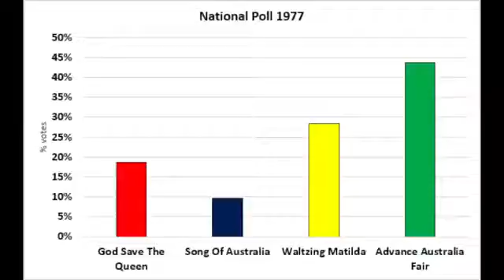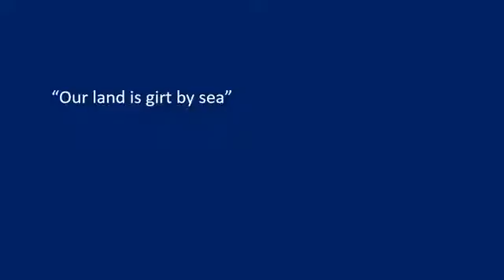Austrilia army anthem 2016